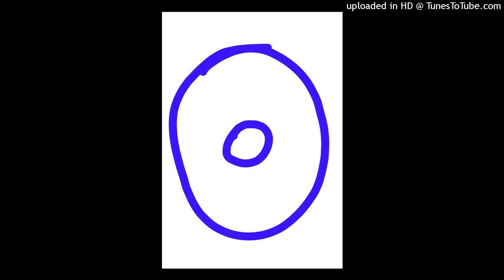Humans are not supercomputers (Not Explicit Version)